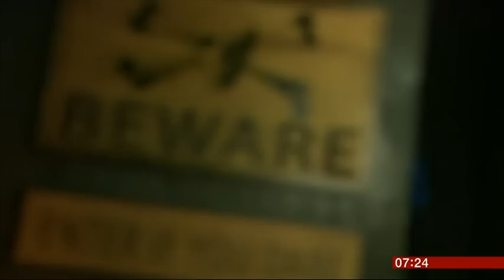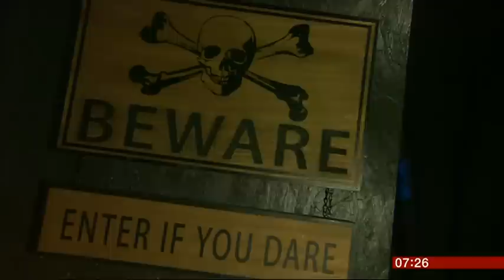BBC Breakfast Walton's Halloween Home Haunt 2015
News story about a home haunt enthusiast raising money for charity at Halloween.